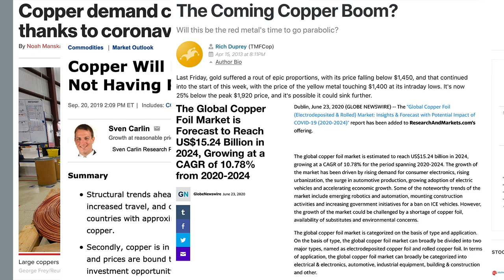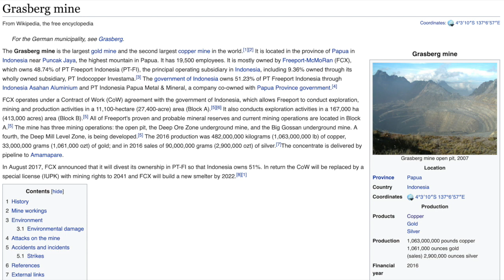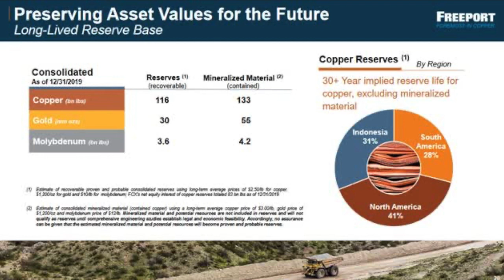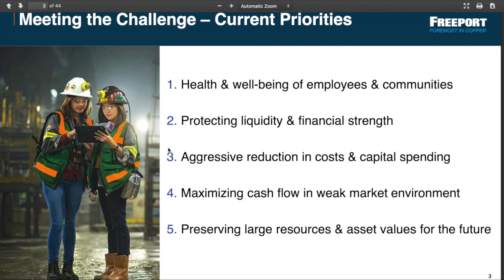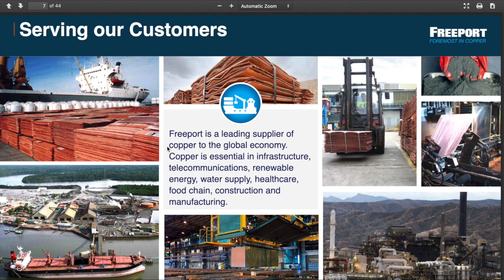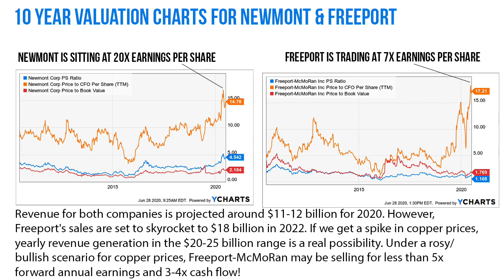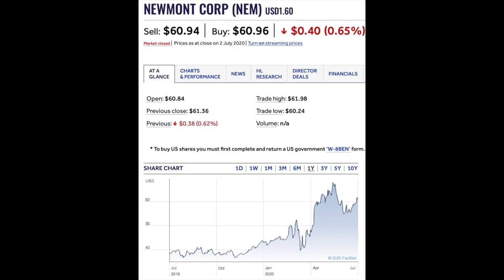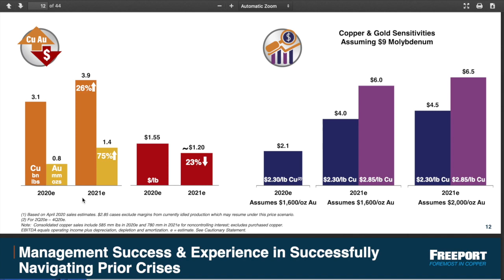Copper Price To BOOM By 2022? (How To Net 500%: Explained)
Copper has the potential to rally in price in coming months and years.

Still, not many people talk about it, perhaps because enthusiasts prefer gold, silver, and platinum. But due to supply and demand, a squeeze on any commodity will push its price up, and copper is certainly a commodity to watch. Its wide ranging and growing industrial uses include refrigeration, power pylons, electric vehicles, nanotechnology, 5G applications. The list is endless.

Today we look at 2 companies with exposure to copper, and show how you can maximise your potential for gain. The mining companies we look at are Freeport McMoran and Newmont. The larger of the two, Newmont, may look to take over Freemont and its large indonesian copper mine. If this occurs, the resulting large company would offer an attractive portfolio of productive mine assets for investors & repay all its IOUs within just two and a half years!

But even if the merger does not occur, the demand for copper and the fundamentally sound financials of Freemont are such that it is easy to justify a bullish posture on Freemont, and to acquire shares in the company as a long term value play accordingly.

Copper should rise in price considerably over the next 4-12 quarters, driven by heightened demand from China and the USA, and that the upshot of the increased purchasing of copper will be that Freemont McMoran's share price (which is trading at low historical levels due to various overblown mishaps), will ascend in value in fairly short order. As mentioned in the video, Newmont is also an excellent company offering broad exposure to high quality gold assets, and both companies have met consensus price targets over the past few years with one or two exceptions, and are set in my view for further success in the future. The time to buy in is while the price remains depressed below fair value.

 Many thanks for engaging with this channel and for watching this video. Please comment and I will address any points you might have.

That way you'll access videos the moment they're published. Thanks again. Good luck and stay safe!